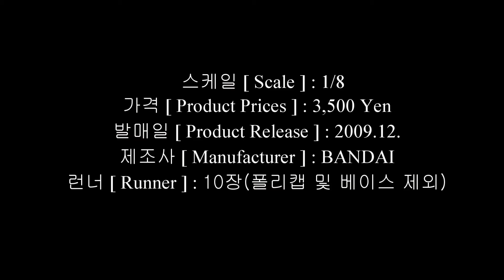반다이 MG 1/8 손오공 구성품[ Figurerise (Son Gokou)] #290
[Figurerise] MG 손오공( Son GoKou )
드래곤볼을 재밌게 봤던 어릴적 추억이 떠오르네요. 지금까지도 새로운 드래곤볼 극장판이 개봉하고 있으니 정말 오랜 시간 사랑을 받고 있습니다.
대부분의 피겨는 완성품으로 고가에 판매를 해서 부담이 많이 되는게 사실입니다. 그래서 저렴한 비용으로 피겨를 만들어 보고 재미도 있다는 걸 여러분들에게 소개하고 싶었습니다.
그럼 영상을 통해 즐거운 시간 되셨으면 좋겠습니다.